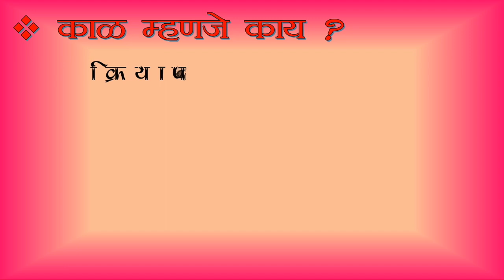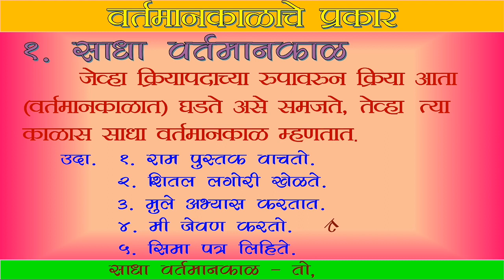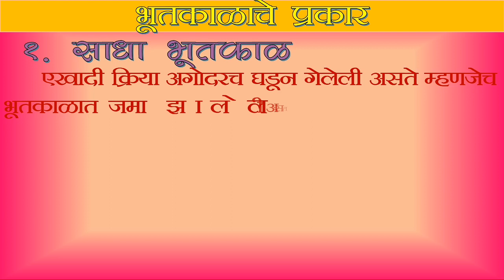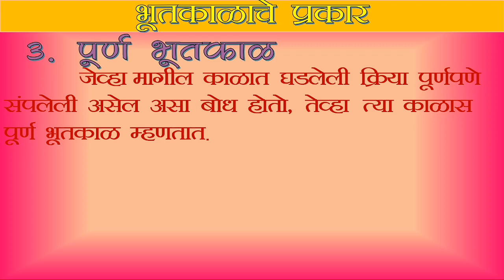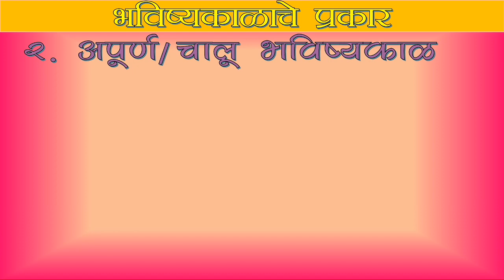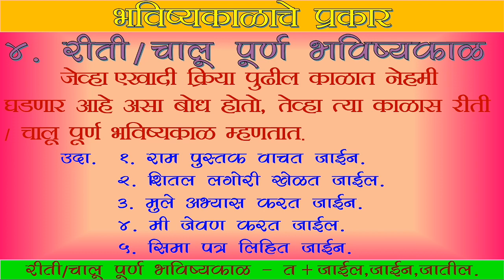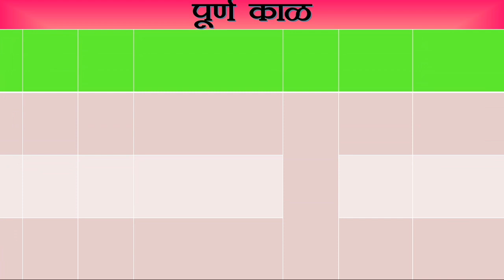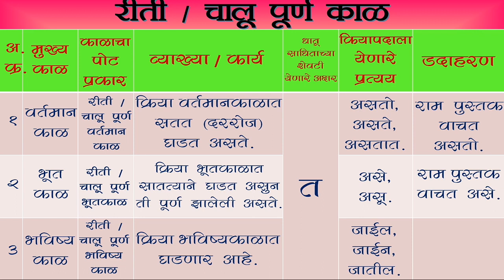मराठी व्याकरण । क्रियापदाचे काळ ।संपूर्ण काळ । वर्तमानकाळ । भूतकाळ । भविष्यकाळ । marathi grammar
मराठी व्याकरण । क्रियापदाचे काळ ।संपूर्ण काळ । वर्तमानकाळ । भूतकाळ । भविष्यकाळ । marathi grammar kriyapdache kal

वर्तमानकाळाचे प्रकार -

1. साधा वर्तमानकाळ
2. अपूर्ण वर्तमानकाळ /
     चालू वर्तमानकाळ
3. पूर्ण वर्तमानकाळ
4. रीति वर्तमानकाळ /
     चालू पूर्ण वर्तमानकाळ

भूतकाळाचे प्रकार -

1. साधा भूतकाळ
2. अपूर्ण भूतकाळ /
     चालू भूतकाळ
3. पूर्ण भूतकाळ
4. रीति भूतकाळ /
     चालू पूर्ण भूतकाळ

भविष्यकाळाचे प्रकार -

1. साधा भविष्यकाळ
2. अपूर्ण भविष्यकाळ /
     चालू भविष्यकाळ
3. पूर्ण भविष्यकाळ
4. रीति भविष्यकाळ /
     चालू पूर्ण भविष्यकाळ

काळ व काळ प्रकार प्रश्नोत्तरे link